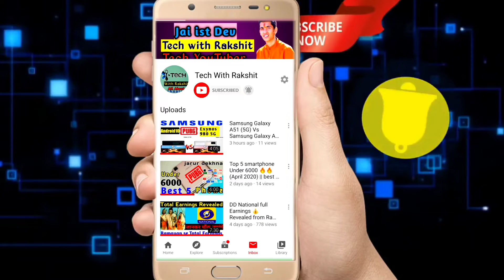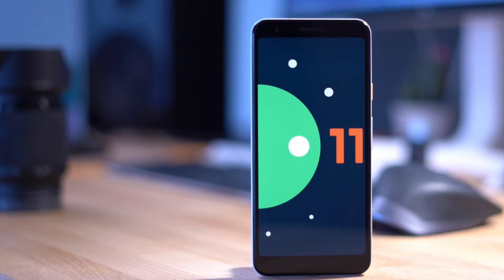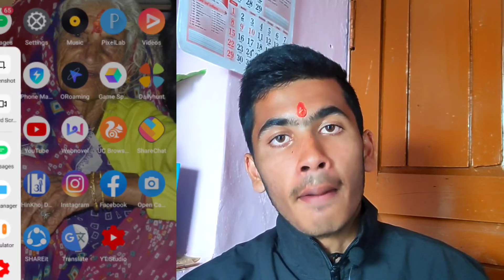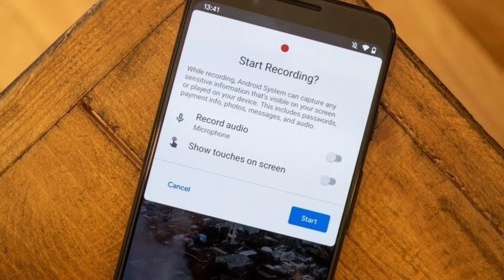Android 11|| The upcoming update for your smartphone || Latest features,5G support, airplane feature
hello guys my name is Rakshit and you are watching Tech with Rakshit YouTube channel so guys in this video we discuss about Android 11 and its feature .

So friends plz watch my video till end and if you like my video than like it  and also subscribe my channel and hit the bell🔔🔔 icon to watch my video at first and share the video with your friends ..

Thankuuuu.

Note : all the image and pictures shown in the video belongs to the respected owner and not me .